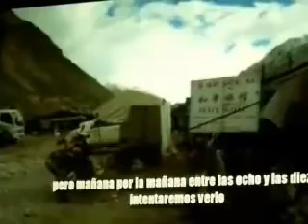Presentación A través del Tíbet, de Gustavo Cuervo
Presentación del capitulo 2 de la serie documetal A traves del Tibet. que tuvo lugar enla librería de Viaje, de la Calle Serrano en Madrid. Introducción a cargo de Sebastián Alvaro.